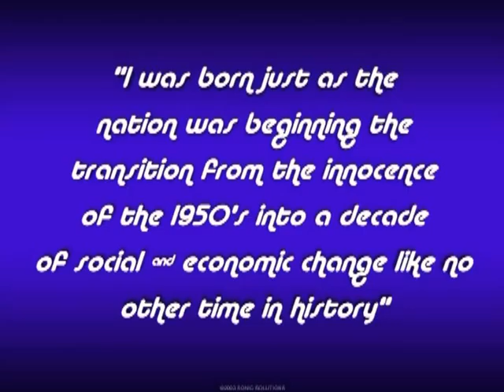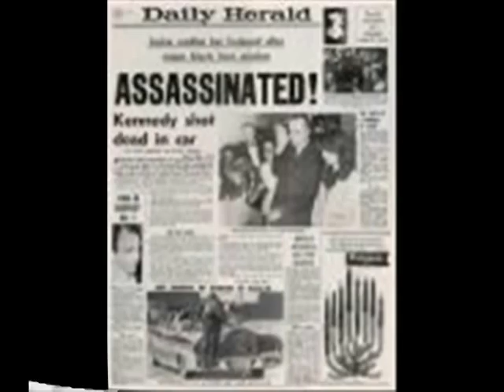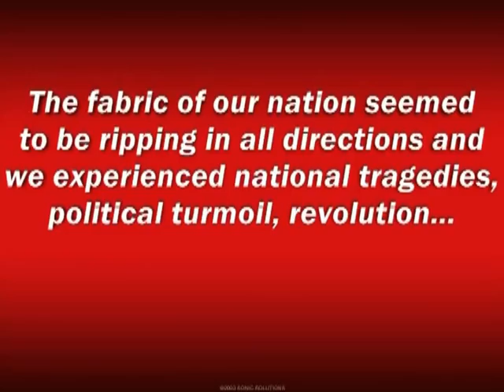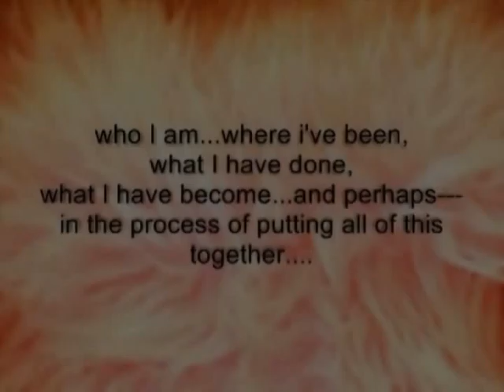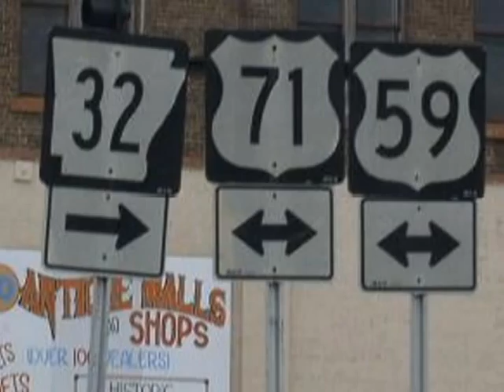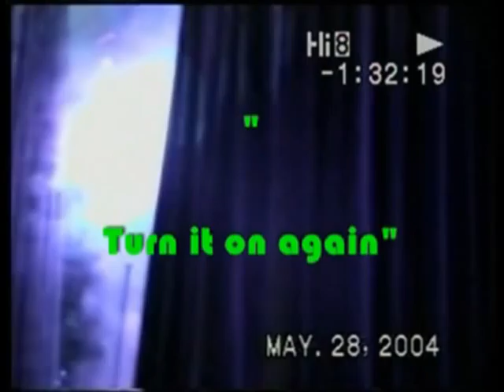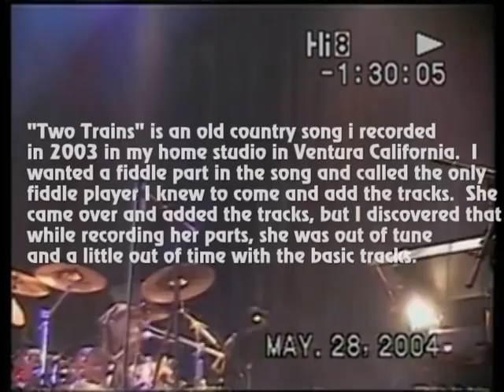My Life So Far--Paul Mills (who I am) a history unfinished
wow. forgot about this one! ha ha...a project thats a few years old...I DARE YOU TO WATCH THE WHOLE THING. LOL